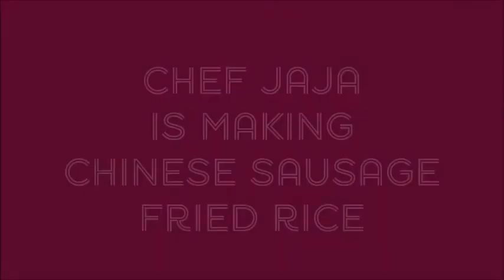Chef Jaja is making chinese sausage fried rice.